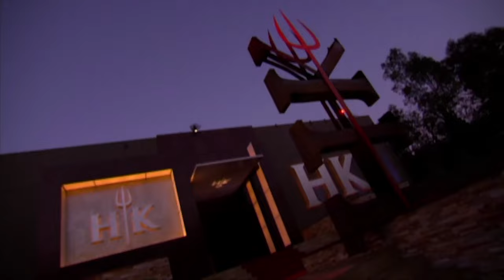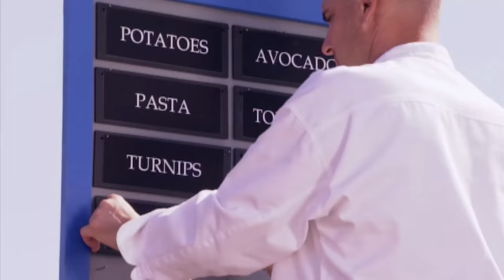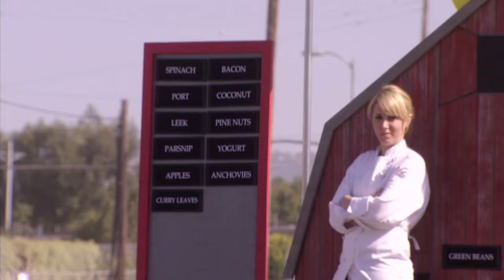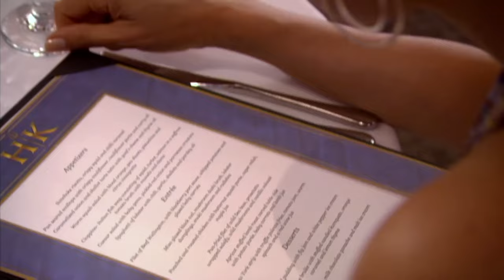Lamb Hunt and Kitchen Confrontation | Hell's Kitchen USA S10 | Ep4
Chef Ramsay's next challenge throws the chefs into a frenzy as they race to catch sheep for ingredients. With teamwork and skill tested, alliances fracture and egos clash in the kitchen.

Taste is your all-in-one food and drink culinary experience. Sink your teeth into our delicious series and discover hundreds of episodes that will get your taste buds tingling. You’ll discover cooking tips, classic recipes and dining experiences that are truly out of this world.